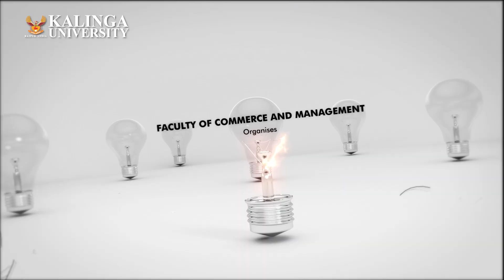Inside Ideathon 3.0: Insights from Ms. Namrata Tatiya, Judge at Kalinga University Event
Dive into the dynamic world of entrepreneurial innovation with Ms. Namrata Tatiya, a seasoned competition judge, company secretary, and corporate advocate. Join us as Ms. Tatiya shares her firsthand experience at Ideathon 3.0, hosted by the Faculty of Commerce and Management at Kalinga University.

From her vantage point as a lead at the Raipur Chapter, she offers an insider's perspective on the caliber of startups and groundbreaking ideas presented at this remarkable event. Discover the passion, creativity, and ingenuity that define the entrepreneurial spirit at Kalinga University.

Don't miss out on this captivating conversation filled with gratitude, inspiration, and entrepreneurship.